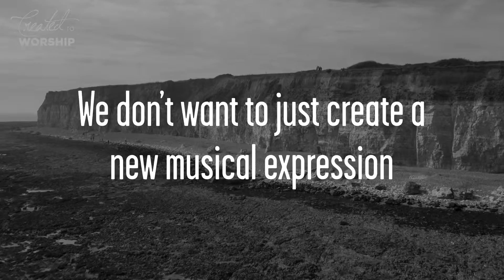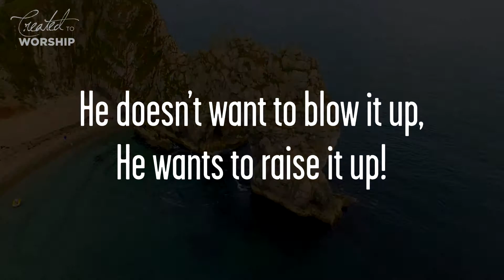Created to Worship - April 2017 Worship School - Promo Video